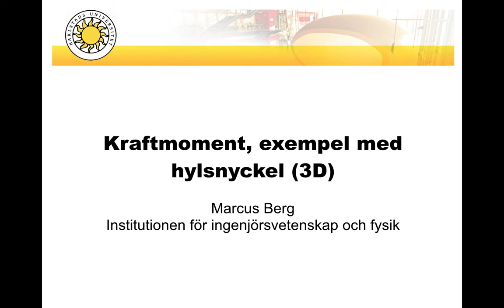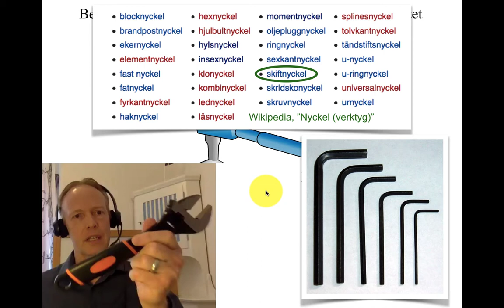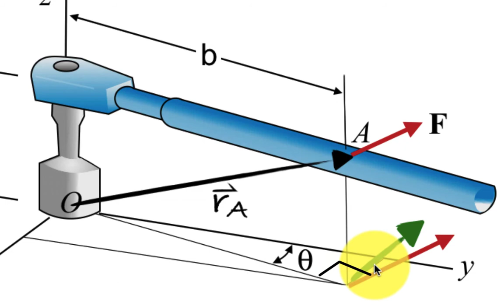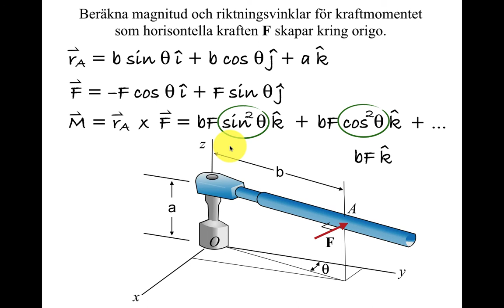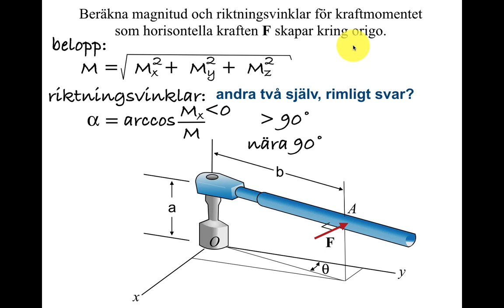Kraftmoment, exempel med hylsnyckel (3D)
Kraftmoment i 3D. Lite om ”nycklar” (verktyg).